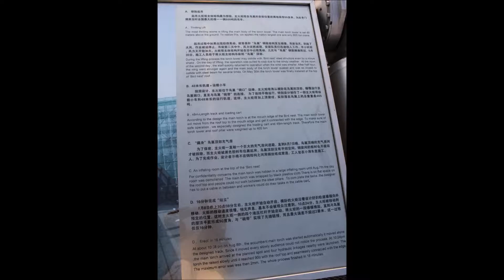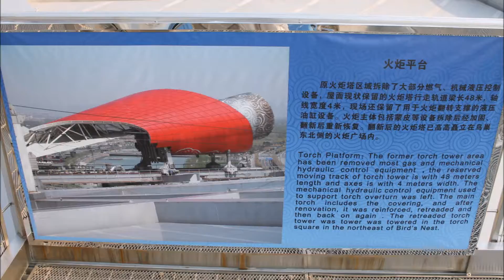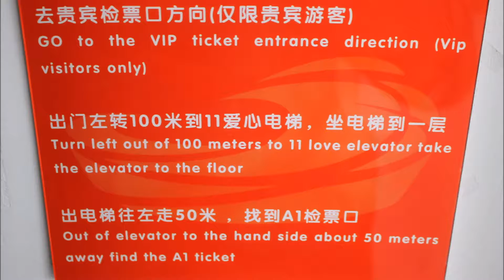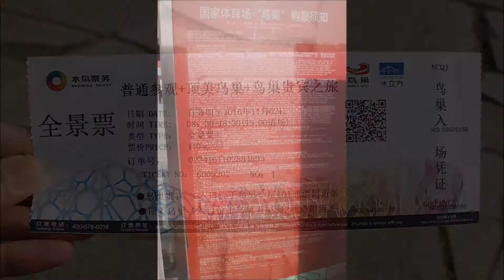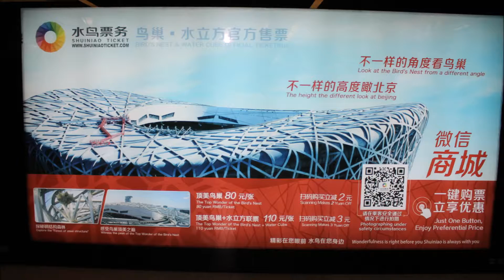Beijing National Stadium or Bird's Nest / 北京国家体育场 / 鸟巢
The Beijing National Stadium / 北京国家体育场 / 北京國家體育場 or Bird's Nest / 鸟巢 / 鳥巢 is located at the Olympic Green and cost US$428 million to build. The design was awarded to a submission from the Swiss architecture firm Herzog & de Meuron in April 2003 after a bidding process that included 13 final submissions. The design, which originated from the study of Chinese ceramics, implemented steel beams in order to hide supports for the retractable roof; giving the stadium the appearance of a bird's nest. Leading Chinese artist Ai Weiwei was the artistic consultant on the project. The retractable roof was later removed from the design after inspiring the stadium's most recognizable aspect. Ground was broken on 24 December 2003 and the stadium officially opened on 28 June 2008. A shopping mall and a hotel are planned to be constructed to increase use of the stadium, which has had trouble attracting events, football and otherwise, after the Olympics.

The stadium's design originally called for a capacity of 100,000 people; however 9,000 were removed during a simplification of the design. The new total of 91,000 was shaved further when 11,000 temporary seats were removed after the 2008 Olympics; bringing the stadium's capacity to 80,000.

The stadium will be used for the opening and closing ceremonies of 2022 Winter Olympics. It will be the only stadium to date to host both the Summer and Winter Olympics and Paralympics opening ceremonies.